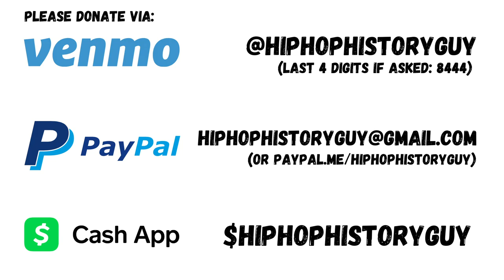I Made A Killer, 90's Hip Hop Old School DJ Mix With Vinyl Records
A huge box of hip hop vinyl just arrived from Discogs and I created some turntable magic with these records! I finally got doubles of some vinyl I already owned, so this allowed me to scratch and juggle some great, golden era tracks and it turned out really dope. Hip Hop History Guy plays rare, classic, golden era and old school hip hop on his daily, all-vinyl mix show!

Playlist (Ep. 46):
Ill Al Skratch - 'Where My Homiez? (Come Around My Way)'
D&D All-Stars - '1, 2 Pass It'
YZ - 'Return Of The Holy One'
Chubb Rock - 'Just The Two Of Us'
Omniscence - 'Touch Y'all'
EDO.G. & Da Bulldogs - 'Be A Father To Your Child'
Cella Dwellas - 'Land Of The Lost'
King Tee feat. Tha Alkaholiks, Xzibit - 'Free Style Ghetto'
Madkap - 'Proof Is In The Puddin'
LL Cool J - 'Buckin' Em Down'
Poor Righteous Teachers - 'Easy Star'

✅ We appreciate open-minded dialogue, have your say in the comments below!

Cash.app:​               $HipHopHistoryGuy
Bitcoin/crypto wallet send address: 3J8vzmsUyHWHBV4AzttbdeFBC773jnkgYS